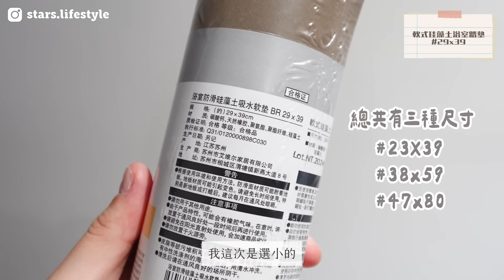浴室必備夥伴！精選宜得利5樣衛浴好物✨風格實用一次升級🆙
✦ 不鏽鋼牙刷架組 SUS